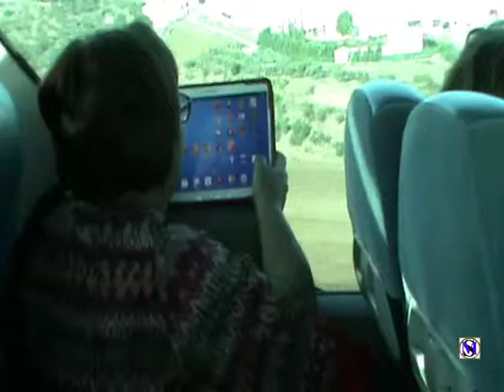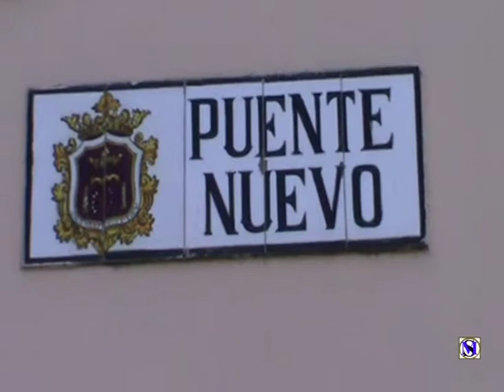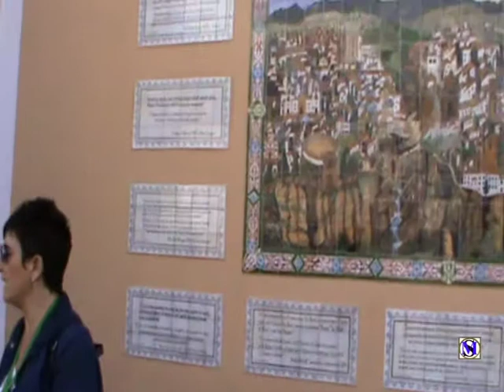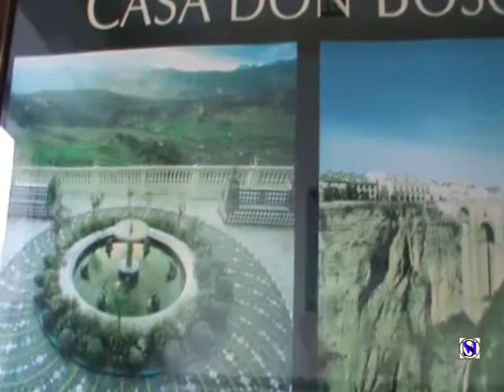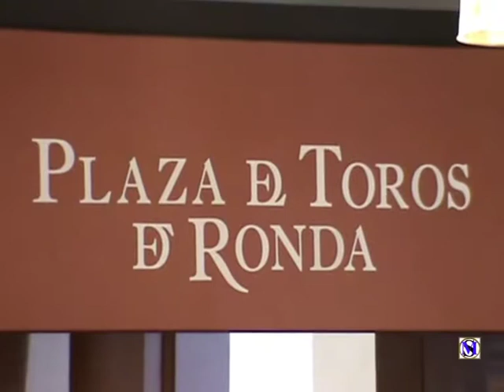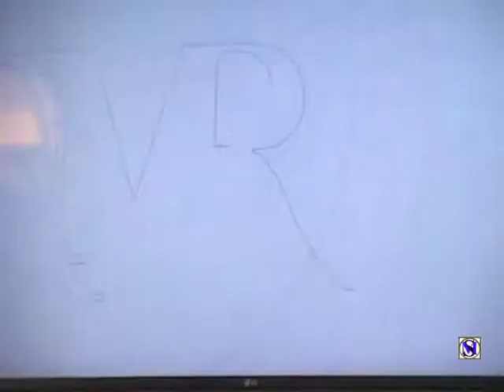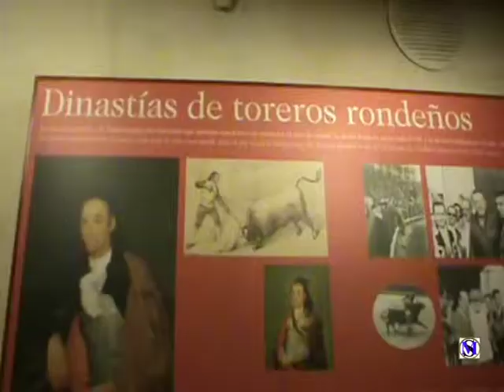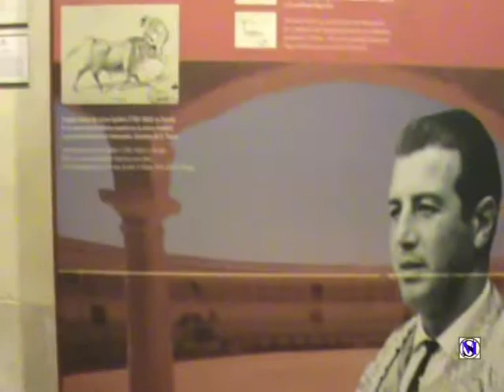Tour Andalusia, Ronda... prima parte 05 10 2014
Inizio il Tour dell'Andalusia in Spagna prima parte a Ronda dove la città è divisa a metà da un Canyon. Poi la visita dentro l'arena della Plaza de Toros. senza toro ahahah. Ciao buona visione a tutti.